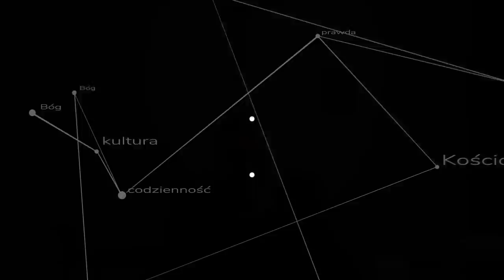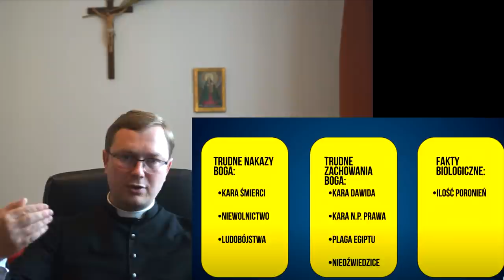Twarda bańka pana Wybrańczyka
Czy pan Łukasz Wybrańczyk swoim długim materiałem przyczynił się do rozbijania baniek informacyjnych, czy może wręcz przeciwnie? W moim prawie tak samo długim materiale odpowiadam pokrótce na postawione zarzuty. Bardzo proszę zapoznać się również z podlinkowanymi materiałami. ks. Szymon Bańka FSSPX

Spis treści:
00:00:00 Wstęp
00:00:35 Czy pan Wybrańczyk wyszedł z bańki?
00:10:35 O czym będzie ten materiał?
00:13:06 Wstęp do odpowiedzi na zarzuty
00:15:15 Trzy grupy zarzutów pana Wybrańczyka
00:36:28 Obiektywność prawa moralnego
00:52:38 Niewolnictwo u św. Pawła
00:55:14 Krok naprzód?
01:02:58 Podbój ziemi Kanaan
01:07:00 Ateistyczna bańka się okopuje
01:09:08 Podsumowanie i zakończenie

Świadomie w moim linku pominąłem fragment z relatywizmem kulturowym. Uważam to za najsłabszy fragment tego filmu. Zasadę tą można zastosować w ramach badania czysto historycznego - jednak nie należy jej traktować jako wymówki do nieoceniania pod względem moralnym uczynków opisanych chociażby w Piśmie św. To że okrucieństwo stało się zwyczajowe nie oznacza że stało się ono moralnie dopuszczalne.